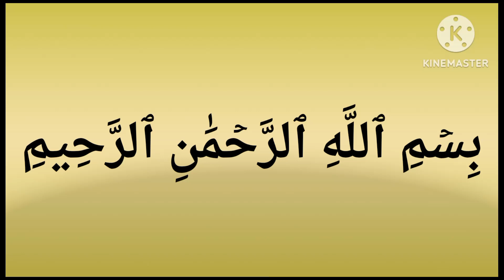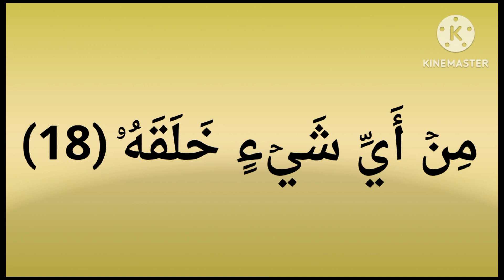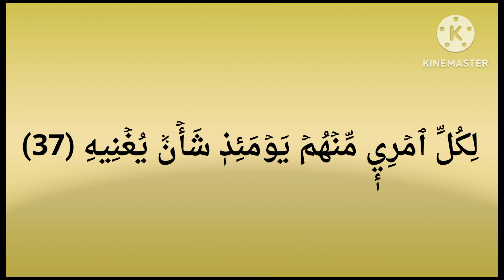سورة عبس ... فَأَنتَ عَنۡهُ تَلَهَّىٰ (10)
عَبَسَ وَ تَوَلَّىٰٓ (1) أَن جَآءَهُ ٱلۡأَعۡمَىٰ (2) وَ مَا يُدۡرِيكَ لَعَلَّهُۥ يَزَّكَّىٰٓ (3) أَوۡ يَذَّكَّرُ فَتَنفَعَهُ ٱلذِّكۡرَىٰٓ (4) أَمَّا مَنِ ٱسۡتَغۡنَىٰ (5) فَأَنتَ لَهُۥ تَصَدَّىٰ (6) وَ مَا عَلَيۡكَ أَلَّا يَزَّكَّىٰ (7) وَ أَمَّا مَن جَآءَكَ يَسۡعَىٰ (8) وَ هُوَ يَخۡشَىٰ (9) فَأَنتَ عَنۡهُ تَلَهَّىٰ (10) كَلَّآ إِنَّهَا تَذۡكِرَةٞ (11) فَمَن شَآءَ ذَكَرَهُۥ (12) فِي صُحُفٖ مُّكَرَّمَةٖ (13) مَّرۡفُوعَةٖ مُّطَهَّرَةِۭ (14) بِأَيۡدِي سَفَرَةٖ (15) كِرَامِۭ بَرَرَةٖ (16) قُتِلَ ٱلۡإِنسَٰنُ مَآ أَكۡفَرَهُۥ (17) مِنۡ أَيِّ شَيۡءٍ خَلَقَهُۥ (18) مِن نُّطۡفَةٍ خَلَقَهُۥ فَقَدَّرَهُۥ (19) ثُمَّ ٱلسَّبِيلَ يَسَّرَهُۥ (20) ثُمَّ أَمَاتَهُۥ فَأَقۡبَرَهُۥ (21) ثُمَّ إِذَا شَآءَ أَنشَرَهُۥ (22) كَلَّا لَمَّا يَقۡضِ مَآ أَمَرَهُۥ (23) فَلۡيَنظُرِ ٱلۡإِنسَٰنُ إِلَىٰ طَعَامِهِۦٓ (24) أَنَّا صَبَبۡنَا ٱلۡمَآءَ صَبّٗا (25) ثُمَّ شَقَقۡنَا ٱلۡأَرۡضَ شَقّٗا (26) فَأَنۢبَتۡنَا فِيهَا حَبّٗا (27) وَ عِنَبٗا وَ قَضۡبٗا (28) وَ زَيۡتُونٗا وَ نَخۡلٗا (29) وَ حَدَآئِقَ غُلۡبٗا (30) وَ فَٰكِهَةٗ وَ أَبّٗا (31) مَّتَٰعٗا لَّكُمۡ وَ لِأَنۡعَٰمِكُمۡ (32) فَإِذَا جَآءَتِ ٱلصَّآخَّةُ (33) يَوۡمَ يَفِرُّ ٱلۡمَرۡءُ مِنۡ أَخِيهِ (34) وَ أُمِّهِۦ وَ أَبِيهِ (35) وَ صَٰحِبَتِهِۦ وَ بَنِيهِ (36) لِكُلِّ ٱمۡرِيٕٖ مِّنۡهُمۡ يَوۡمَئِذٖ شَأۡنٞ يُغۡنِيهِ (37) وُجُوهٞ يَوۡمَئِذٖ مُّسۡفِرَةٞ (38) ضَاحِكَةٞ مُّسۡتَبۡشِرَةٞ (39) وَ وُجُوهٞ يَوۡمَئِذٍ عَلَيۡهَا غَبَرَةٞ (40) تَرۡهَقُهَا قَتَرَةٌ (41) أُوْلَٰٓئِكَ هُمُ ٱلۡكَفَرَةُ ٱلۡفَجَرَةُ (42)